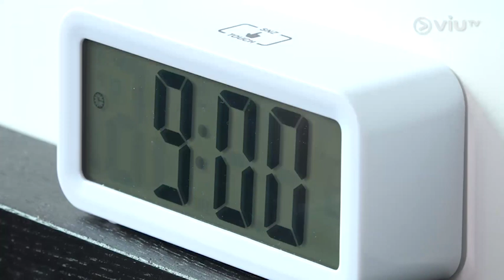《今日疫情》在家工作的 理想與現實 告別拖延症! 提高工作效率秘訣!